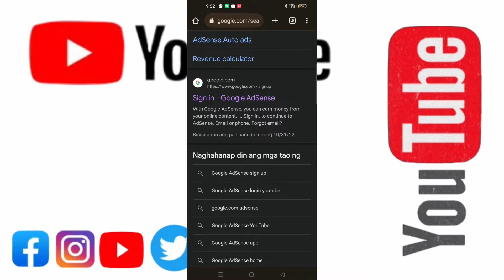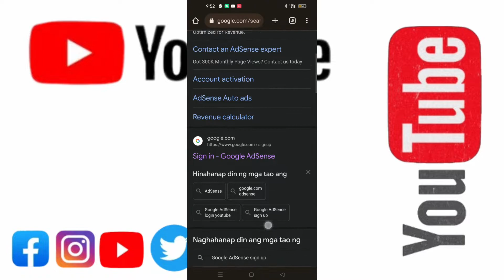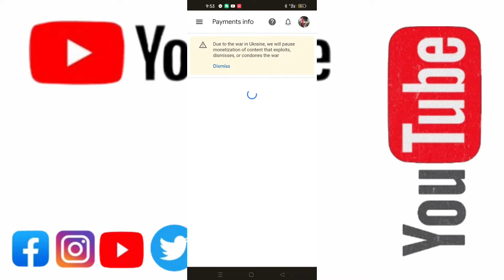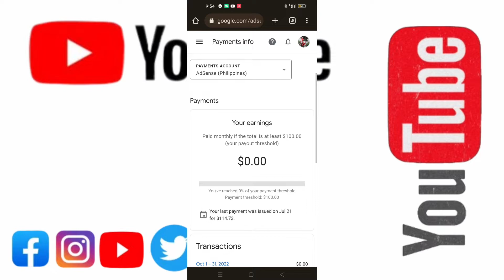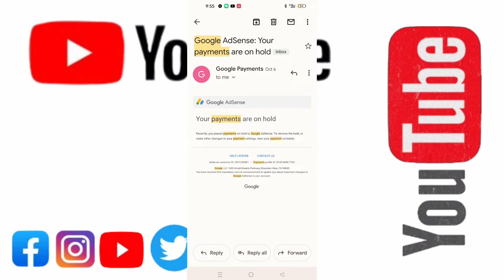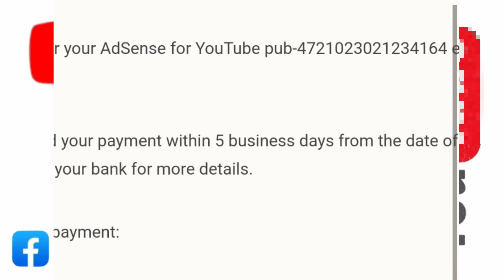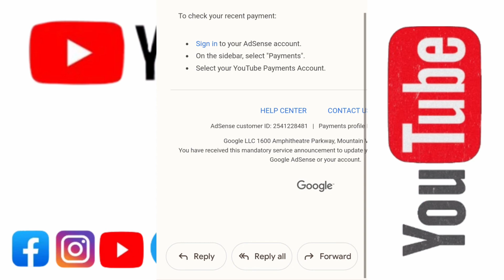PAANO MALALAMAN KUNG DUMATING NA ANG SAHOD/SALARY SA YOUTUBE???